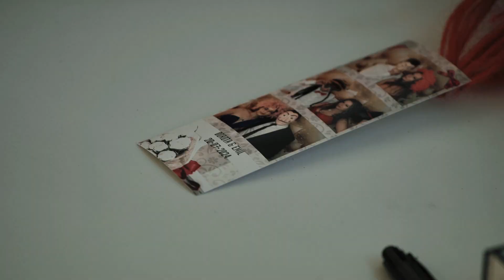Teledysk ślubny trailer.